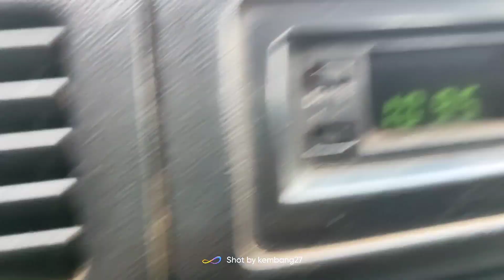Jalan2 Ke Pantai Pasir Putih Situbondo Lanjut Ke Pantai Papuma Jember